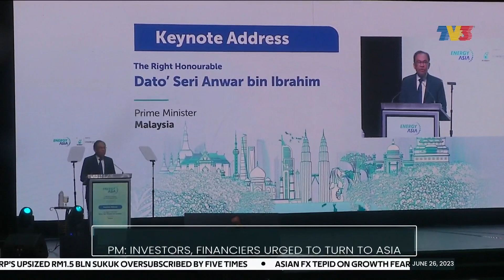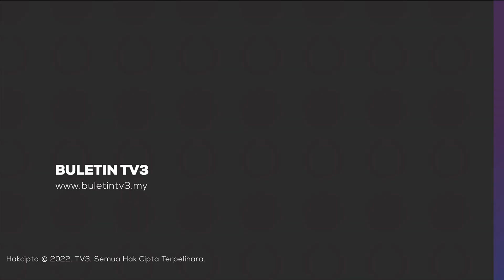PM: Investors, Financiers Urged To Turn To Asia | Bizworld, 26 June 2023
Bizworld on Monday, 26 June 2023 with Adrian Seet.

1. PM: Investors, Financiers Urged To Turn To Asia - 00:00
2. Rafizi: Govt Not Planning To Enforce ESG Compliance By MSMEs - 01:27
3. 38.9% Failed To Pay Debt Due To High Cost Of Living - 02:38
4. PNB Record Additional RM3.5 Billion After Investment Limit Increase - 03:54